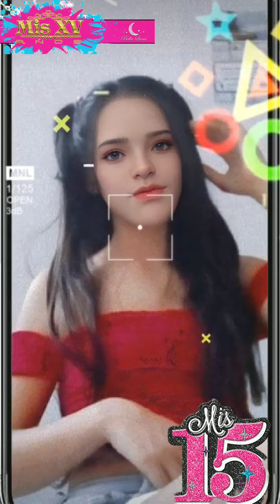Mis 15 Kerly Moreno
Video Fotos @elvisfuenmayor4016